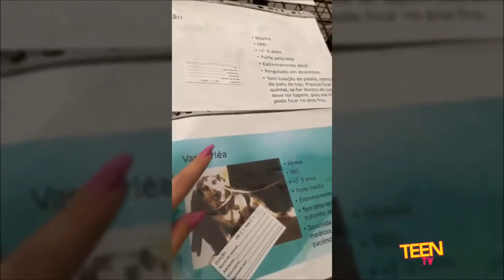Larissa Manoela adota cadela resgatada por Luisa Mell